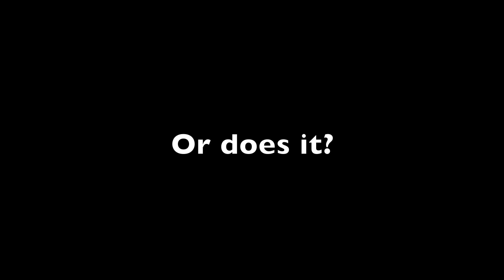Crysis 2 - Chris Wirtz - Fanvideo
This is a video I made for my sounddesign class. I of course do not claim any copyright for the shown pictures.

All sounds and music by Chris Wirtz.

Chris-Wirtz.de